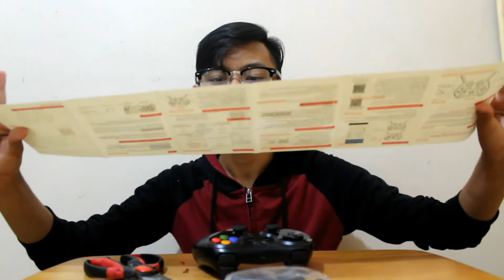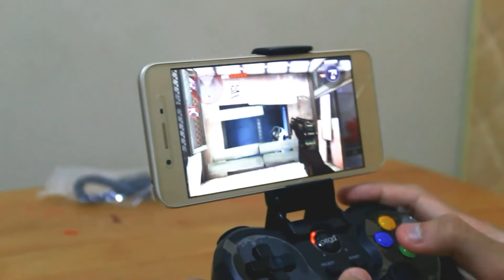IPEGA 9078 GAMEPAD!! • Unboxing & Review • Malaysia • Thaqif & Friends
I will upload a video once a week/twice a week.

Special Thanks to:
Fadhil

Time upload:
Saturday: 12pm-3pm
Sunday: 10am-12am